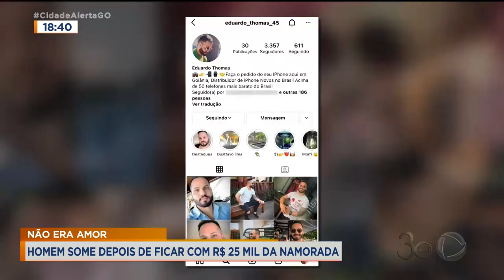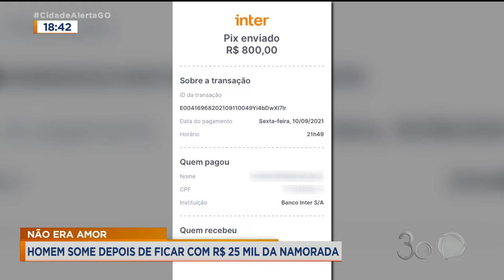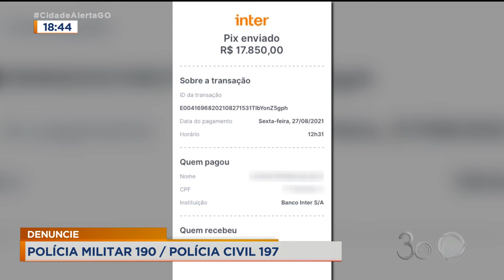NÃO ERA AMOR: HOMEM SOME DEPOIS DE FICAR COM R$ 25 MIL DA NAMORADA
MULHER ACREDITA NO AMOR E ACABA ENGANADA PELO NAMORADO. OS DOIS SE CONHECERAM NUM APLICATIVO DE NAMOROS E O RELACIONAMENTO PARECIA BEM. ATÉ O DIA QUE O HOMEM COMEÇOU A PEDIR DINHEIRO PRA ELA. O PREJUÍZO. MAIS DE 25 MIL REAIS. O CASO JÁ ESTÁ SENDO INVESTIGADO PELA DELEGACIA DA MULHER.